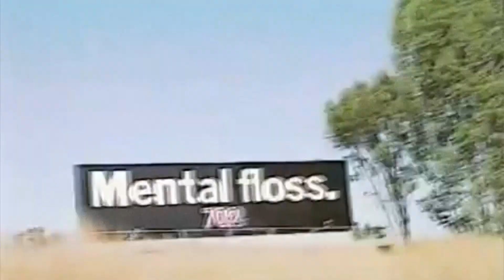Let's Walk the Talk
Radio 702 is a talk radio station based in Gauteng. Over 40 years, we have become a positive force for change. We don’t just report the news – we make sense of it and hold those in power to account.

We believe in the transformative power of information and dialogue and that access to different ideas promotes understanding and changes lives. The station has built a reputation for pursuing the truth relentlessly and getting the answers and this is achieved through fearless interrogation.

ON THE RADIO:
►Find us on 92.7FM or 106FM
►Tune in to DStv Channel 856

RADIO SHOWS:
►Early Breakfast with Africa Melane
►Breakfast with Bongani Bingwa
►The Clement Manyathela Show
►The Midday Report with Mandy Wiener
►The Azania Mosaka Show
►The John Perlman Show
►The Money Show with Bruce Whitfield
►The Aubrey Masango Show